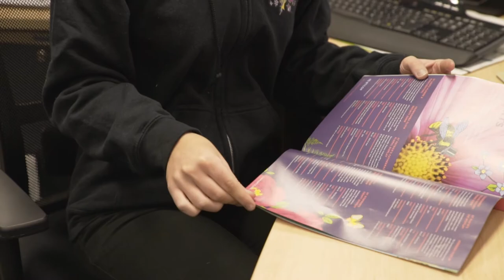Sarah Tourism and Events Trainee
Meet Sarah, she's currently undertaking a traineeship with our Tourism and Events team.

Whether you're finishing year 12 this week or looking for a new challenge, have you ever considered applying for a traineeship with us?